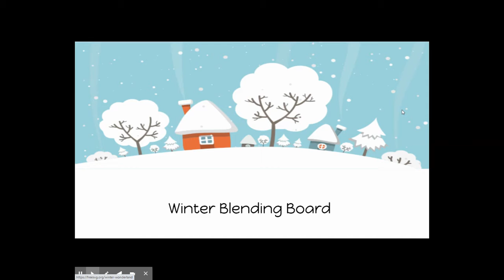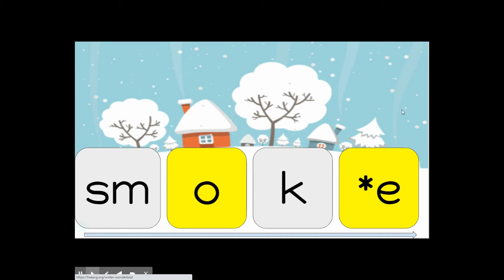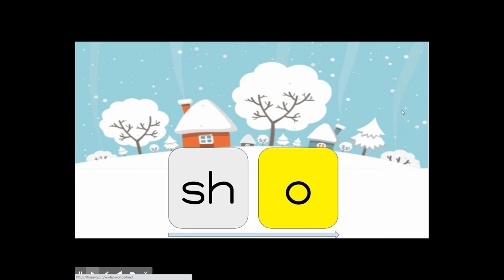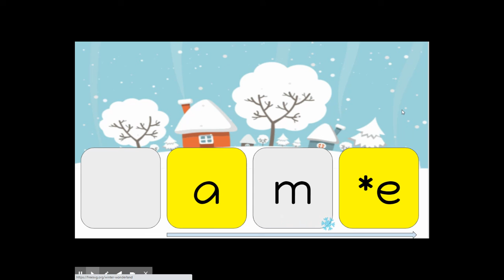Blending Board 1/7/21